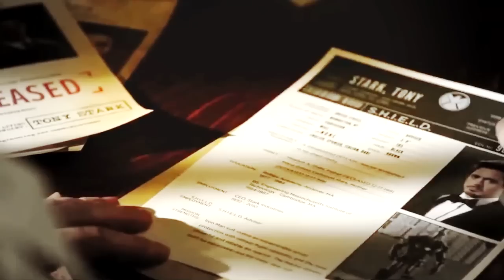Steve&Tony | Let it all go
so sorry

pair: Steve & Tony
fandom: Marvel
song: /watch?v=6u0DGIh3wLA

so ashamed of uploading this bc the quality it's really low.
I had so many problems with Vegas and I rendered this a thousand times already. so i got tired and just drop this on you!

I wanted to start a project with a mix of couples but
1. or you have .mp4 episodes at 480p
2. or you have .mkv episodes  at 720/1080p
for vegas? you need .mp4 at 720/1080p!
and I can't seem to find a good converter without losing so much quality! do you feel my pain? good